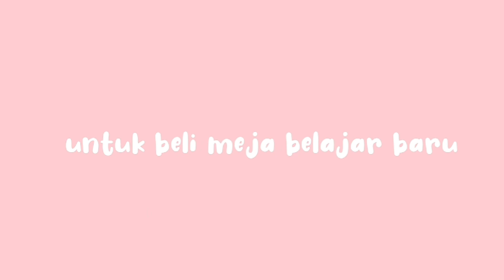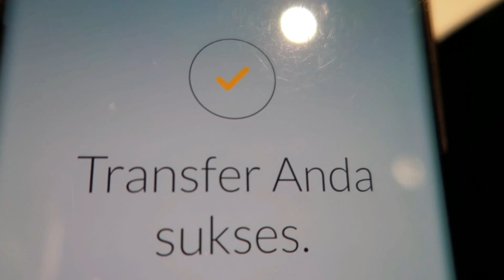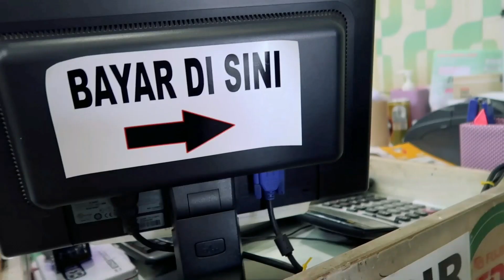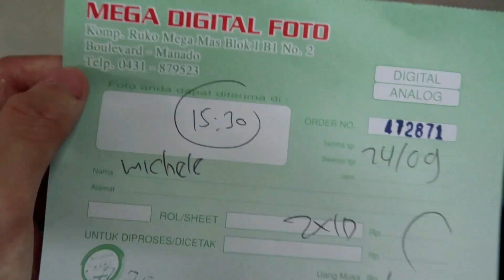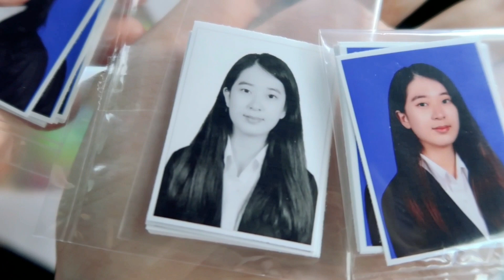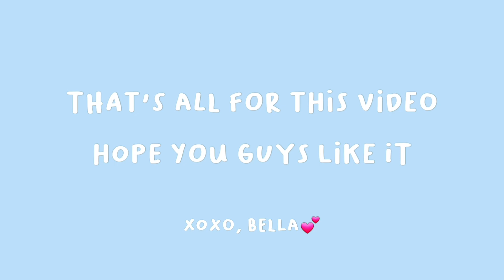days in my life : buying new study desk, waffle, & photo studio ☀️📸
hi semuanya !
beberapa hari ini aku sibuk menyiapkan dokumen-dokumen untuk mendaftar wisuda, di vlog kali ini aku pergi untuk beli meja belajar baru, dan ke studio foto untuk bikin pas foto ~
sorry ya vlognya cuma singkat

faq :
♡ camera : canon g7x mark ii
♡ editing apps : adobe premiere pro 2020